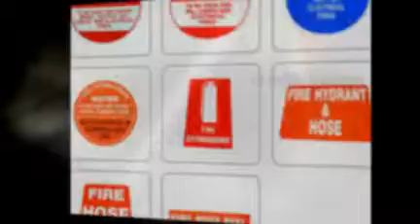Redmen Fire Protection